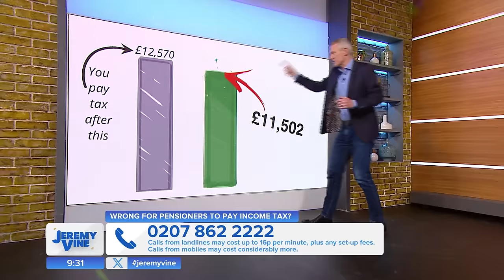Wrong for pensioners to pay income tax? Feat. Cristo Foufas & Narinder Kaur | Jeremy Vine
Millions more pensioners will start paying income tax today, after an 8.5% increase to the state pension, which many had hoped would mean they had more money.

However, as the income tax threshold has been frozen it means many more could find themselves paying tax on their income.